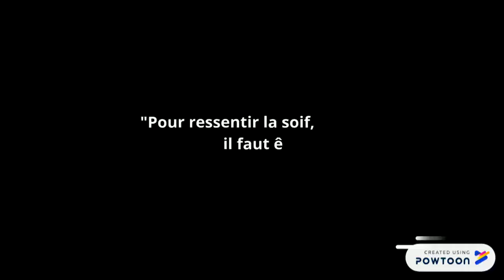Soif - Raphaël et Solène en 2nd5 du lycée Modeste Leroy d'Evreux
Raphaël et Solène, en 2nd5 du lycée Modeste Leroy à Evreux, nous dévoile leur présentation du roman d'Amélie Nothomb intitulé "Soif".